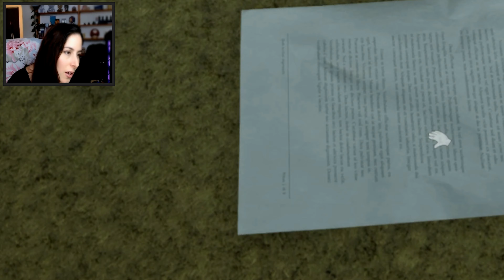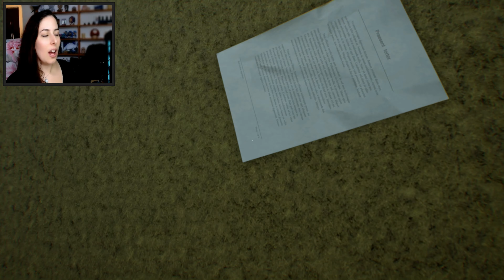The backrooms are DANGEROUS | Backrooms of Reality | Indie Horror Game 2022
My first experience with Backrooms

▼▼Read Description Down Here▼▼

Hopefully see you soon! ❤
"If you're not careful and you noclip out of reality in the wrong areas, you'll end up in the Backrooms, where it's nothing but the stink of old moist carpet, the madness of mono-yellow, the endless background noise of fluorescent lights at maximum hum-buzz, and approximately six hundred million square miles of randomly segmented empty rooms.
God save you if you hear something wandering around nearby, because it sure as hell has heard you"

Please feel free to follow or add me anywhere.
▶︎GAMERTAG (All Platforms) - @kharrmah

Did I mention my name is @kharrmah everywhere?